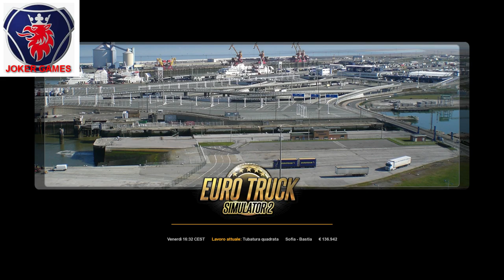Euro Truck Simulator 2 Sofia Bastia Km. 2.610